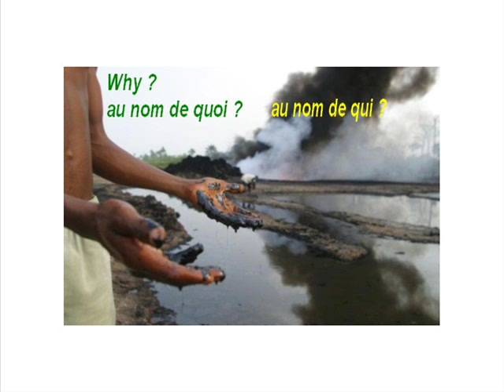marée noire dans le golfe du mexique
des criminels impunis, qui ne seront même pas poursuivis, une honte des vrais crapules avec leur pétrole de merde. c'est encore le gouvernement qui débloque des fonds, qu'ils payent et se ruinent à tout nettoyer leur merde, ne prenez plus d'essence chez bp, ou vous serez complice, honte à eux.